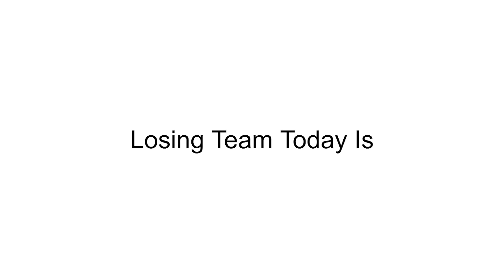It's A Me 14's Huge Character Voting Episode 18